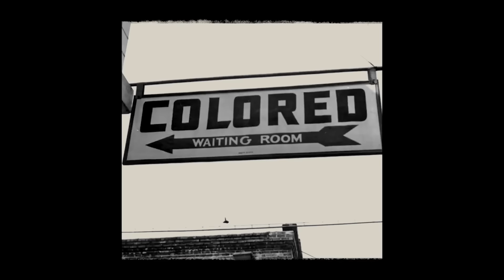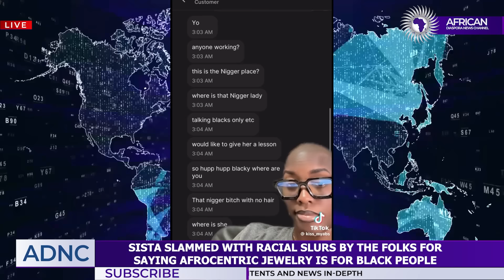Sista Slammed With Racial Slurs By The Folks For Saying Afrocentric Jewelry Is For Black People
Emma Ansah reports on a sista who was slammed with racial slurs for expressing her Afrocentric jewelry is for black people